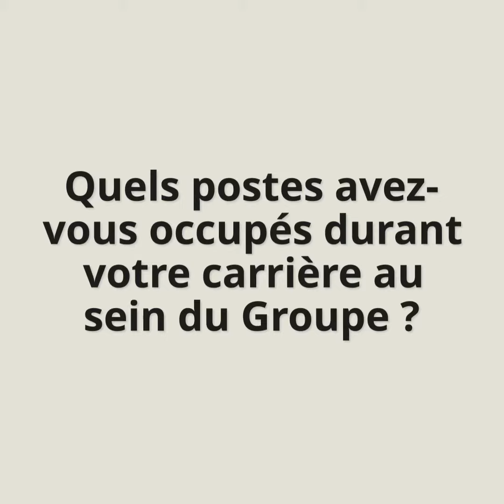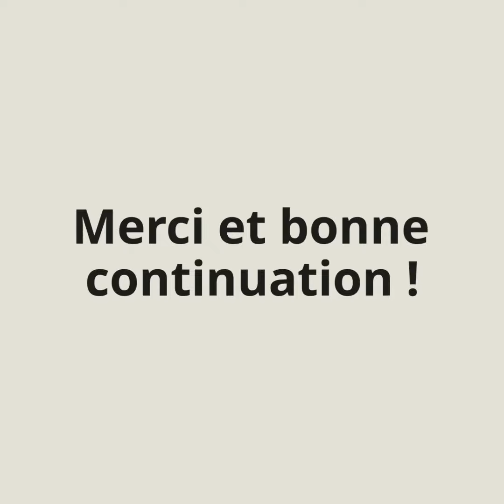Histoire d'un parcours au Groupe Le Duff : Karine Briantais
Découvrez l’interview de karine briantais, Responsable Comptable au sein du Groupe Le Duff.

Riche de ses 30 ans d’expérience au sein de notre Groupe, Karine nous parle de son parcours.